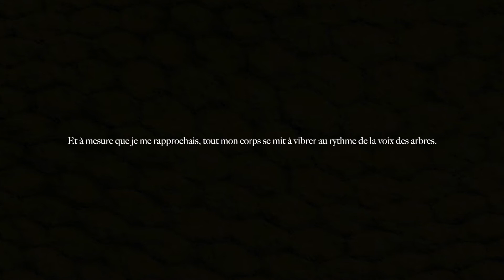UJAZI by Kimoon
Le Rêve de l'Aborigène c'est des concerts qui déchirent, des gens cool, des trucs trop bons à manger et à boire ( Tchaïiiii i love you ! ) mais aussi plein d'instruments à testouiller de partout !
Alors bien sûr les deux compères n'allaient pas se priver hein !